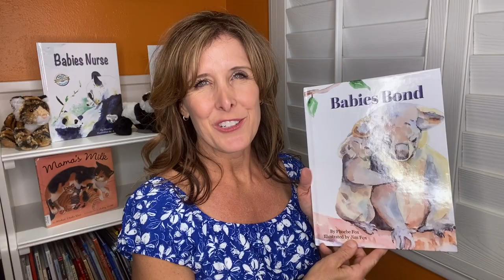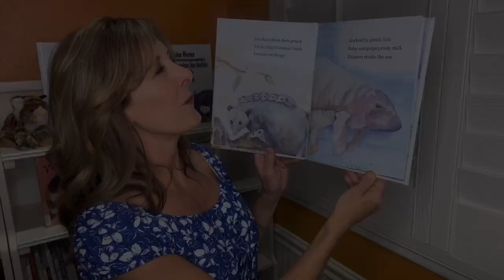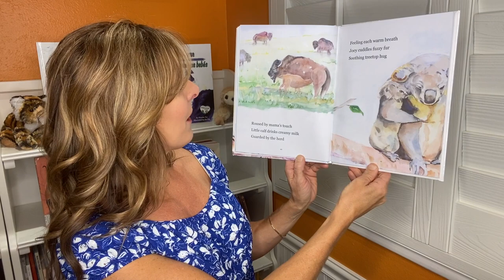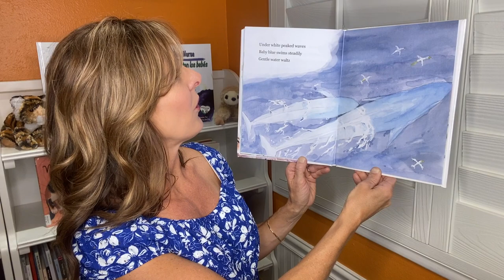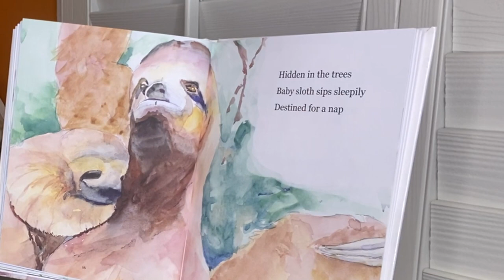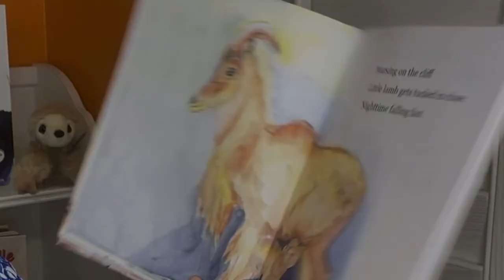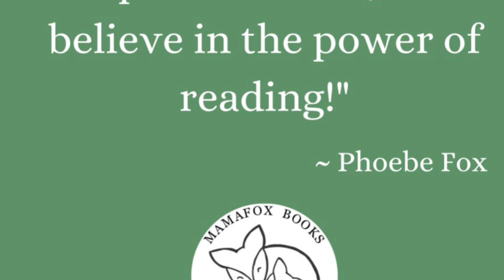Babies Bond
Join Children’s Author and Librarian Phoebe Fox for a reading of one of her own books – Babies Bond. A companion book to the award-winning picture book, Babies Nurse/Así se alimentan los bebés, also by Phoebe Fox and illustrated by Jim Fox, Babies Bond highlights the magical relationship between mammal mothers and their offspring. Graceful watercolor illustrations accompany tender haiku poems, followed by four pages of informative animal fun facts. This picture book is a wonderful science learning tool and a gentle introduction to haiku poetry. This is Storytime Saturday episode #121.